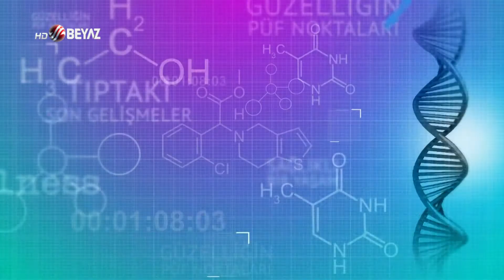SAĞLIK ZAMANI AVUKAT AYŞEM ŞANLI